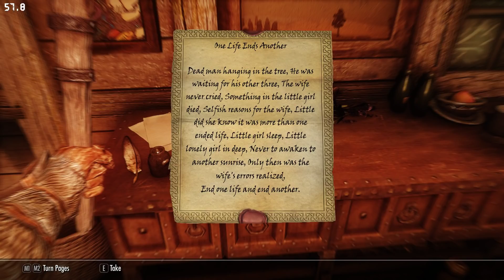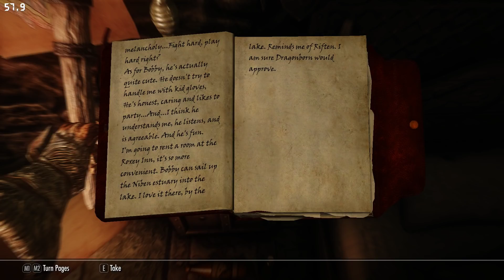BACK TO CYRODIIL : RIGMOR OF CYRODIIL: FINDING RIGMA- OLD LOVE